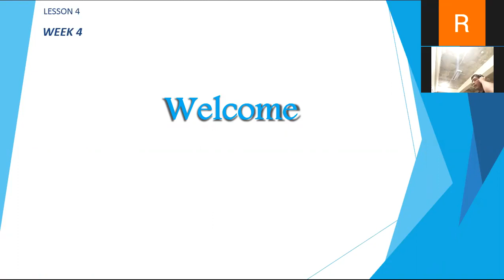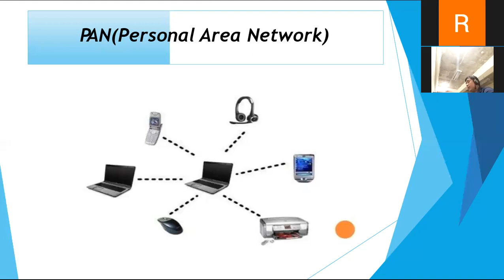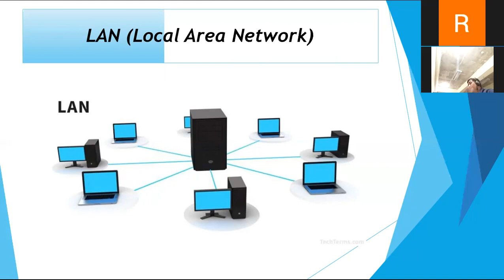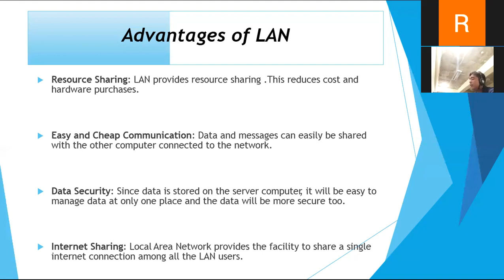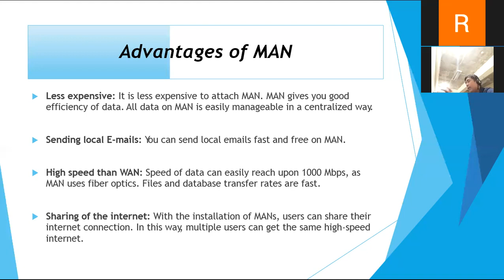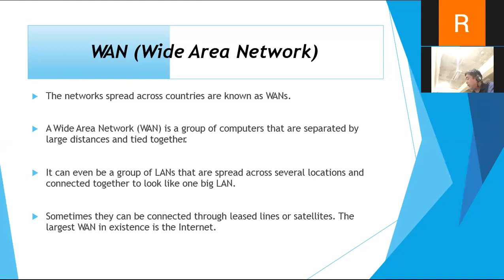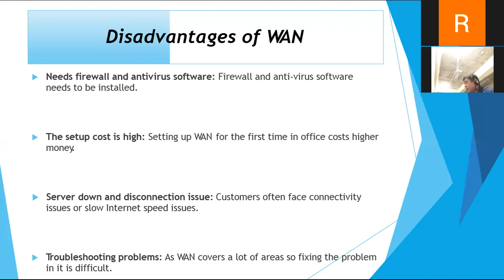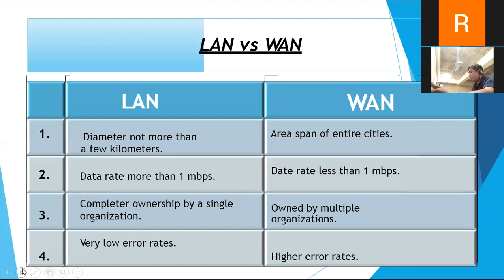WEEK 4 COMPUTER OPERATING SYSTEM WITH NETWORKING